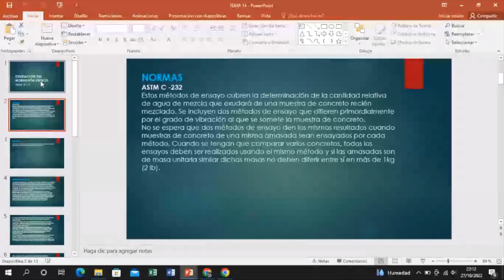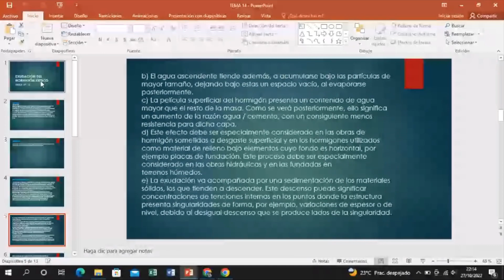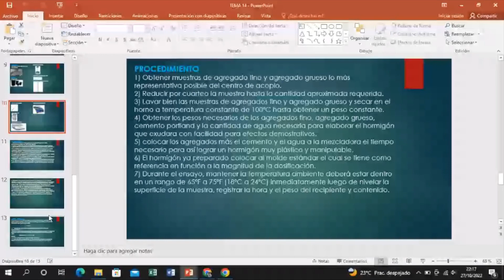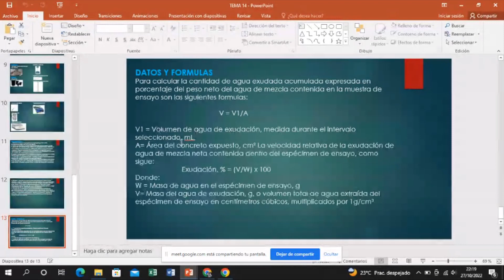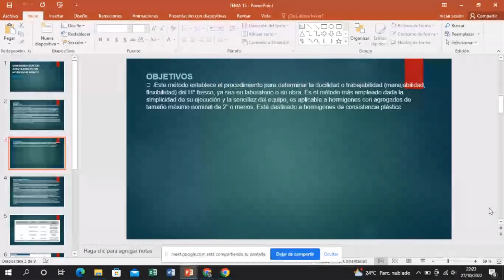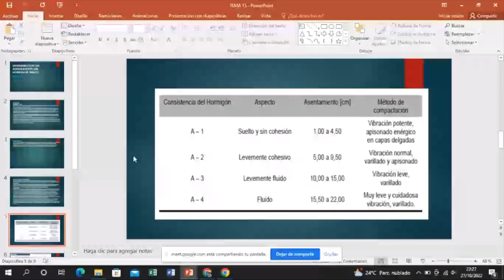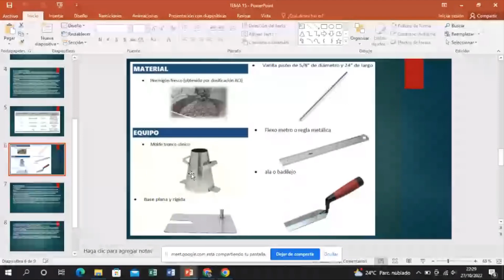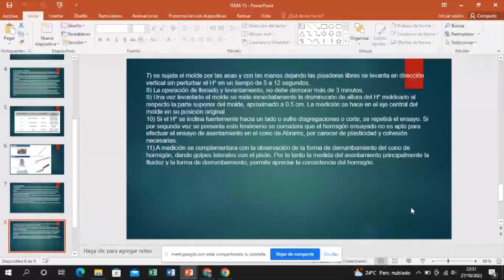Auxiliatura Hormigón 1 Ingenieros Dante y Antezana (Temas 14 y 15)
Explicación de los Temas 14 y 15
Explicación de los ejercicios CBH y ACI (Viernes 28 de Octubre)